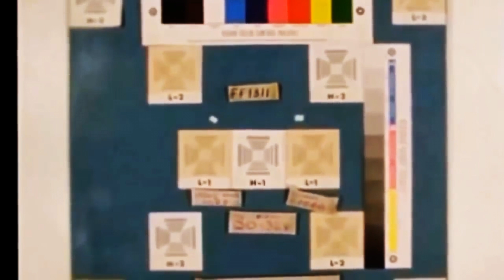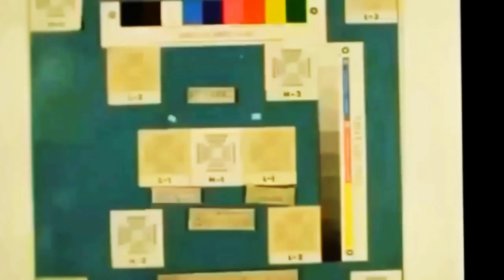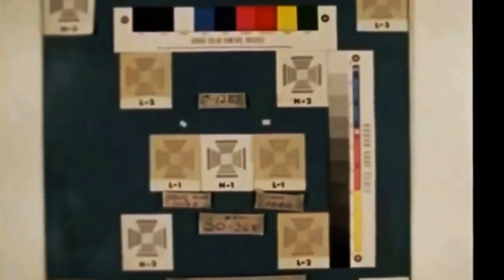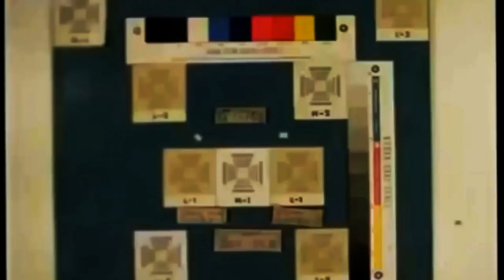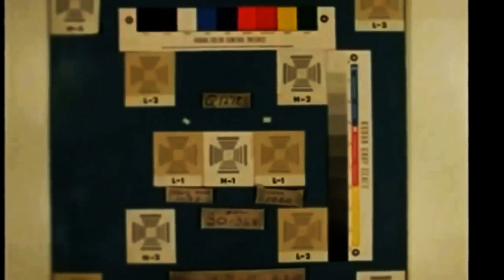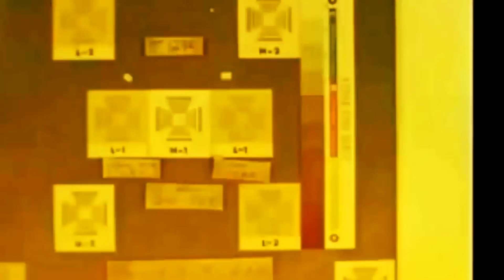10 January 2022 You Make Me Laugh 😃